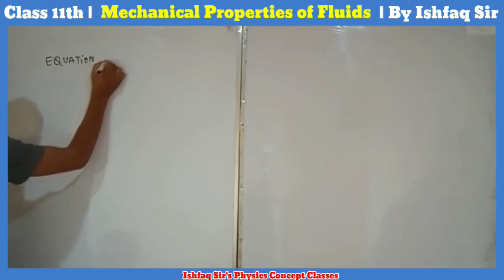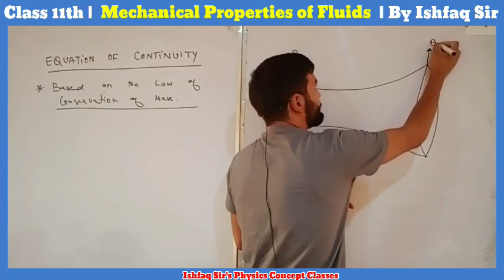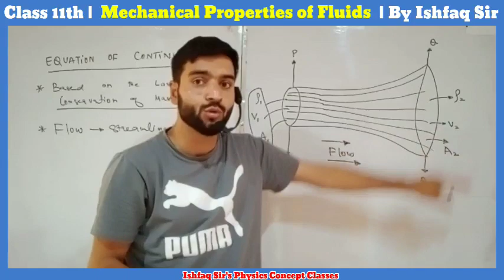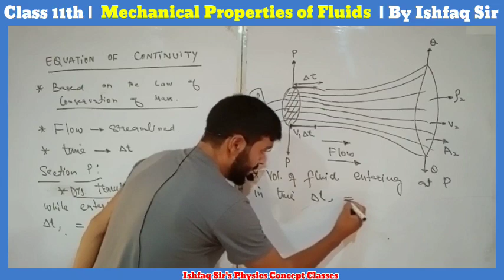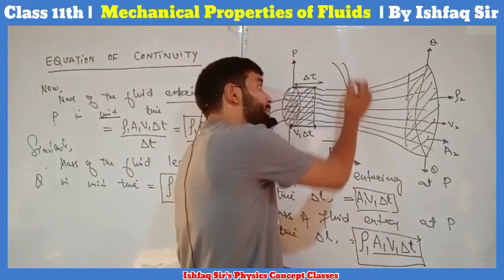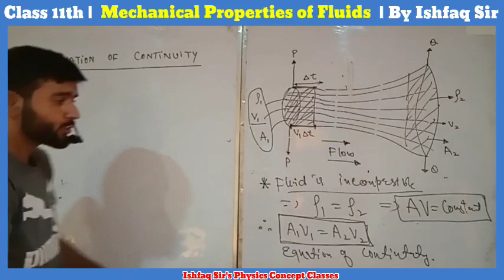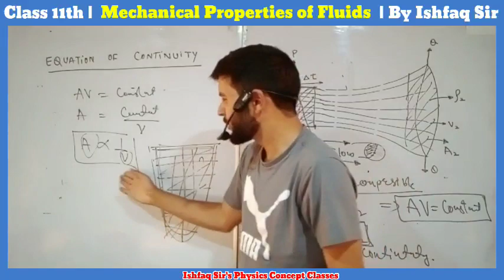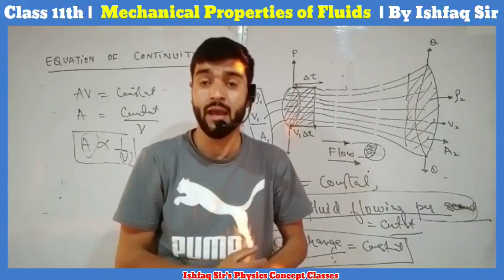Lec 18 | Equation of Continuity | Class 11th